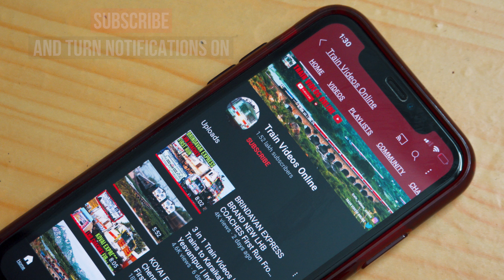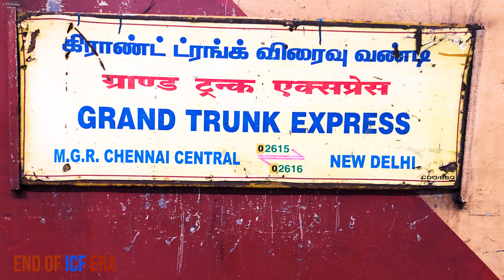GRAND TRUNK EXPRESS FIRST RUN With Brand New LHB Coaches | Chennai to New Delhi | Indian Railways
GRAND TRUNK EXPRESS FIRST RUN With Brand New LHB Coaches | Chennai to New Delhi | Indian Railways - Catch the legendary Grand Trunk Express first ever run with brand new LHB Coaches. Lallaguda WAP-7 30571 was assigned the hauling duties for GT Express' inaugural run with LHB Coaches from Chennai Central railway station.

The Grand Trunk Express is a daily Superfast Express train in Indian Railways running between Chennai Central and New Delhi. It is a historic train and is one of the oldest trains starting services in 1929. It originally ran between Peshawar in Pakistan (then capital of the North-West Frontier Province) and Mangalore Central in Karnataka (then in the Madras Presidency).

From April 01 1929, the Grand Trunk express commenced operating between Peshawar in the North Western Railway (British India) and Mangalore in the South Indian Railway. The two coaches, consisting of a composite First and Second class coach and a composite Third class and Luggage coach, made their way to Madras attached to the South Indian Railway's Mangalore–Madras mail train. Between Madras and Itarsi section, coaches to Itarsi and Bezwada (now Vijayawada) and Hyderabad were operated. At Itarsi, the two through coaches from Mangalore were attached to the Great Indian Peninsular Railway's Bombay–Delhi service. In the final leg of the journey between Delhi and Peshawar, the two through carriages were attached to the Frontier Mail and reached Peshawar travelling through Bathinda, Ferozepore and Lahore. Thus the train covered a distance of 2497 miles in a little over 96 hours. This was not an independent train and the name 'Grand Trunk express' only referred to the 2 through carriages operating between Mangalore and Peshawar.

Shortly after the inauguration of the service, from 15 October 1929, the two through carriages operating between Mangalore and Peshawar were restricted to run between Mettupalayam and Delhi. From 1 March 1930, the service was extended to Lahore. As the train consisted of only 2 through coaches, it proved insufficient to meet the traffic requirements. In addition, the train's schedule depended on the schedules of the trains carrying the through carriages and was thus subject to regular delays. This led to a revision in the operation of the train and the revamped 'Grand Trunk express' commenced operating as a dedicated daily train between Madras and Delhi from 1 September 1930.

Until the mid-1960s, the Grand Trunk Express completed the 1360 mile journey between Madras and New Delhi in about 50 hours. After the introduction of the Dakshin Express in 1968, the Grand Trunk Express was moved to a faster schedule. For a few years after the change in schedule, the train operated as a fully air-conditioned service for two days every week and with a mixed consist on the remaining 5 days. In time, the air-conditioned service was discontinued. Today, the train covers the 2182 kilometre journey in 35 hours and 45 minutes, with 35 halts (exclusive of the terminals) at an average speed of 61 kmph.

0:00 - Chennai Central glittering with Independence Day lighting
0:13 - Subscribe to Train Videos Online
0:30 - Grand Trunk Express At Full Speed with ICF Coaches
1:06 - Grand Trunk Express old ICF Boards & LHB Coaches interiors
2:15 - Decorated Lallaguda WAP-7 30571 coupled for GT's journey to New Delhi
2:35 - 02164 Chennai-Mumbai LTT Express departs from Chennai Central
2:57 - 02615 Chennai-New Delhi Grand Trunk Express First Run with LHB Coaches
6:57 - Outro

🚆 BRINDAVAN EXPRESS BRAND NEW LHB COACHES First Run From Chennai Central | Chennai to Bangalore | Indian Railways